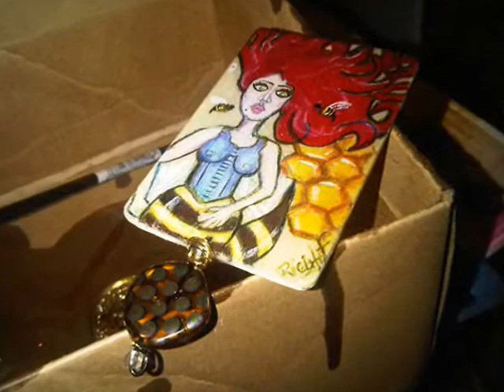The making of Wearable Art #40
As short time laspe on how I created my new line of wearable art. Coming soon on Feb.

Cowboy, whatcha got on me. Vocals Diana Quinn